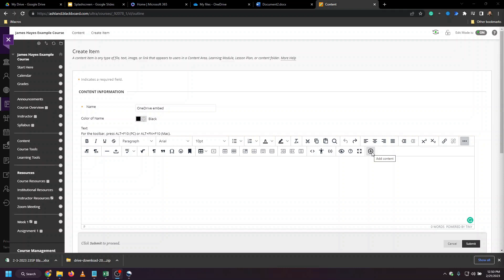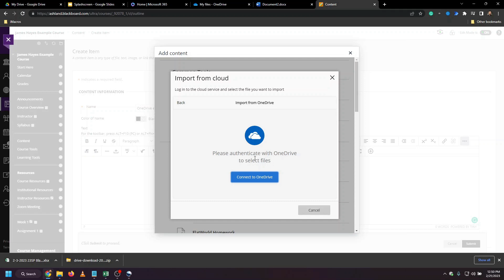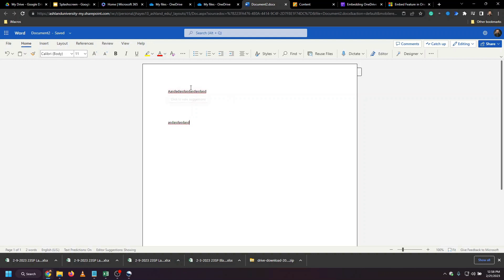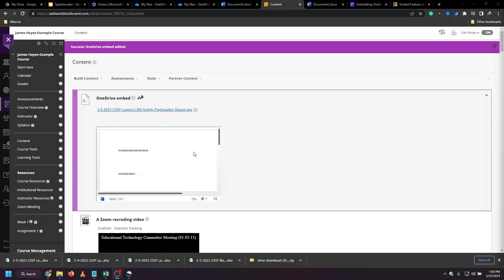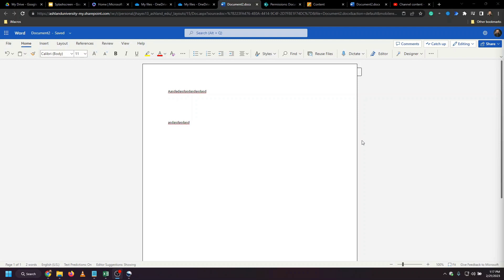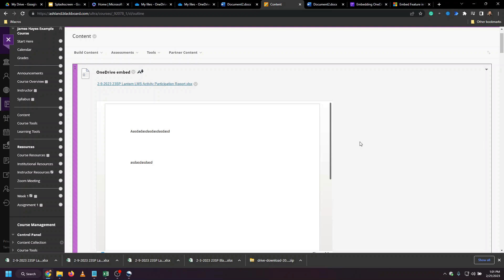How to embed OneDrive Documents in Blackboard